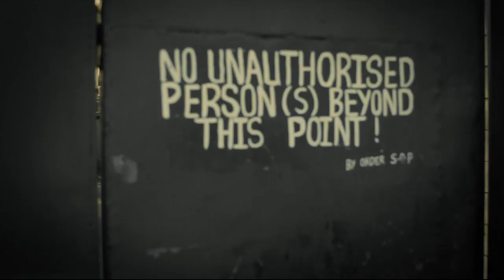YAPHATTO - Concrete Jungle Official Music Video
Pele
The pleasures of the mind force YAPHA to retreat into nature, but on the  road to zion he will face many  atrocities,but his biggest adversary resides with in ..his divine purpose conflicts with that of imperial socialization.Nature thought us how to act, she fed and nurtured each of us our unique individualism of freedom,through knowledge of the self and of the soul,which revealed how we are all connected...

But in the Concrete Jungle  the her ideology have been replaced. and only the the self and the ego exist. The meek and humble are preyed up on, fear and oppression allows the wicked to thive..

Mother is not pleased, so she called us home, but sends you a message.

" Sabali "